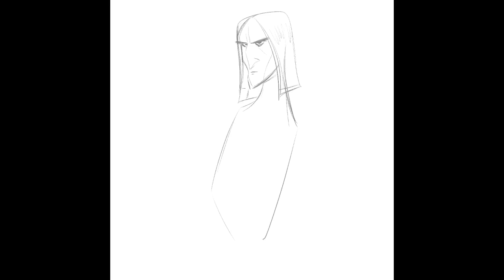Speed Drawing: Severus Snape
Illustrator Chris Ables inks and colors character design illustration of beloved Hogwarts Professor, Severus Snape in Procreate. To see more of Chris Ables' work, visit chrisablesart.com and follow @chrisablesart on Instagram and Twitter.